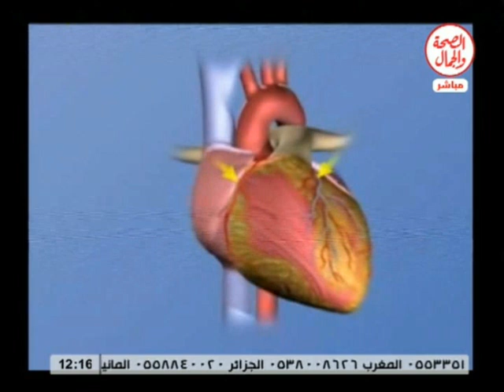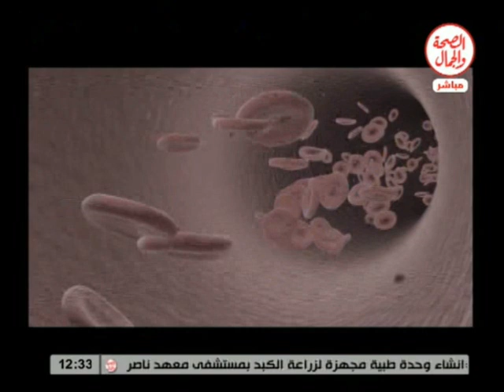شاهد | كيف تعرف أنك مريض شريان تاجى ...